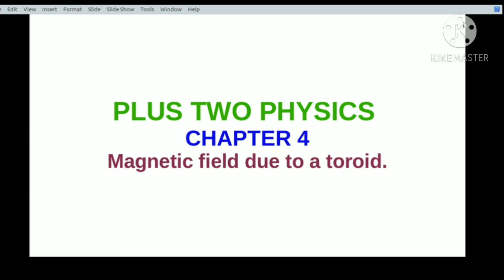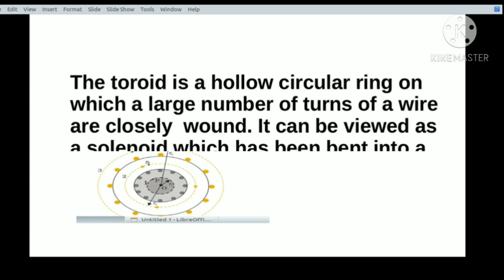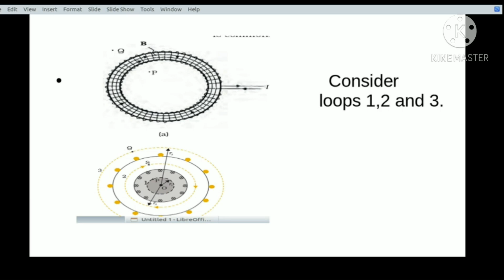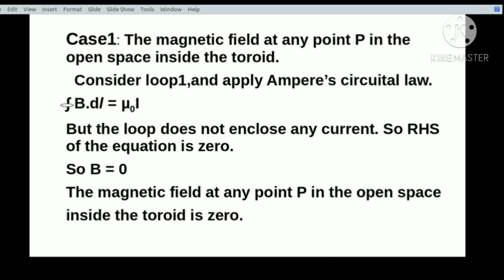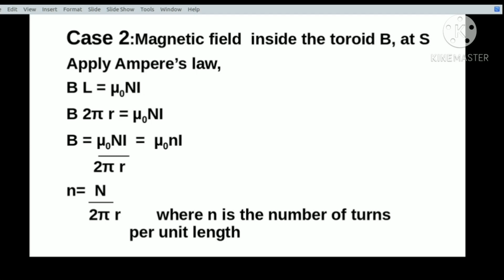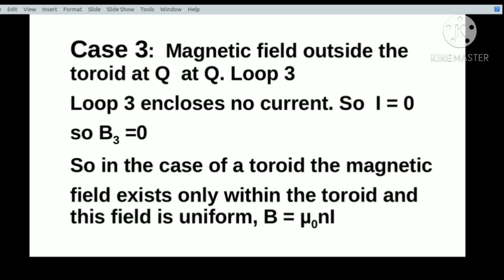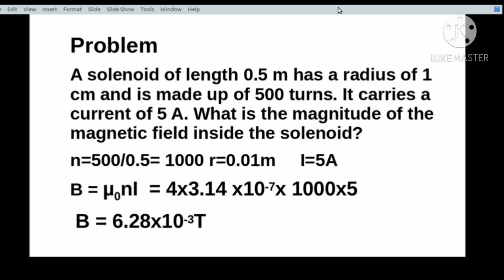Magnetic field due to a current carrying toroid#Plustwo#Physics#Chapter4#Malayam